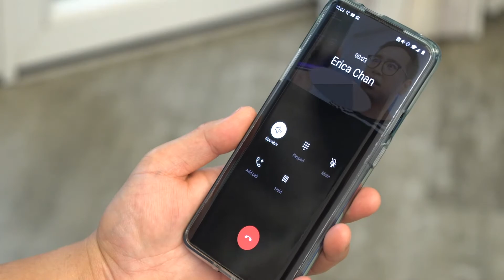Engadget 智能生活教室：4 VR 遊戲篇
從 Qualcomm 拿到的 Oculus Quest 一體式 VR 裝置，這款產品是 Facebook 和 Qualcomm 共同開發的項目，採用後者的 Snapdragon 835 處理器，所以基本上是一台沒有 modem 的智能手機，卻在不需要連接電腦及安裝追蹤器的情況下都能帶來類似 PC VR 的體驗.

👉🏻 觀看更多：
智能生活教室：5. 保安篇